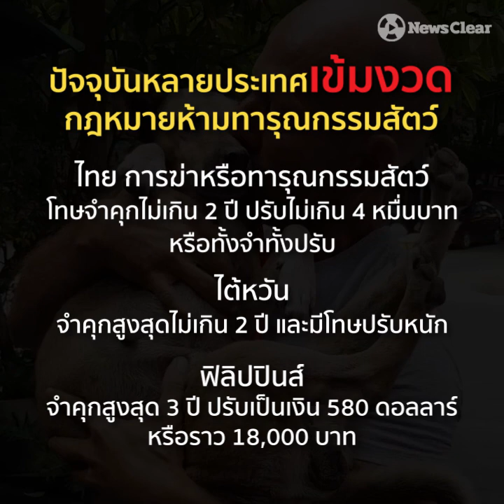จากโรงฆ่าสัตว์ สู่ สวรรค์ที่ปลอดภัย ชีวิตใหม่ของ “เจ้าตูบ”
ชีวิตใหม่ของเจ้าตูบ! โซเชียลชื่นชมฝรั่งใจบุญแห่งกลุ่มคอยช่วยเหลือสัตว์ ที่ช่วยสุนัขกำลังรอถูกเชือด ให้ได้มีชีวิตใหม่และมีความสุขอีกครั้ง